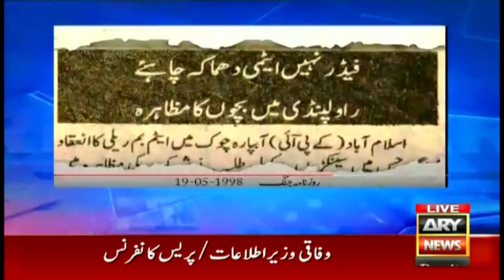Nawaz Sharif was not in favor of nuclear tests: Sabir Shakir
Sabir Shakir shares the reports published in newspapers in 1998 as evidence of his argument.